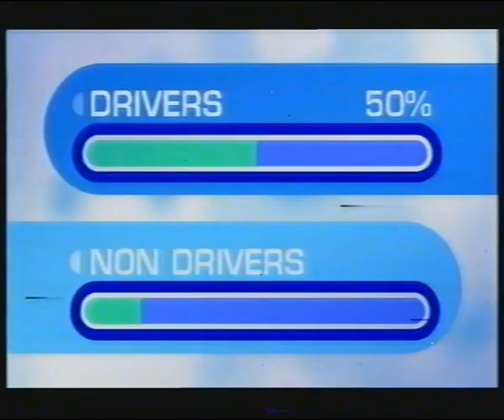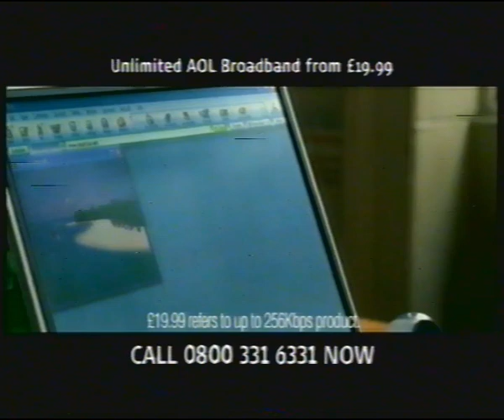Beat the Nation - Channel 4 quiz show - 2004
An old episode of TV quiz show Beat the Nation that I found on an old videotape...